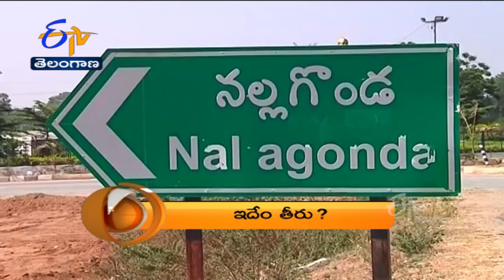8 PM | ETV 360 | News Headlines | 28th April '2022 | ETV Telangana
8 PM | ETV 360 | News Headlines | 28th April '2022 | ETV Telangana